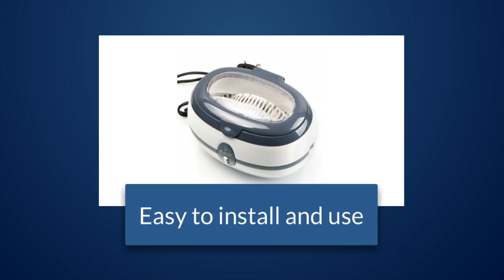Professional Sonic Power Professional Digital Ultrasonic Jewelry Cleaner Device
\hi fu face lift
hi fu machine
hifu facelift
hifu facelift machine
hifu facial
hifu facial machine
hifu for skin tightening
hifu machine for sale
hifu skin lifting
hifu skin treatment
hifu ultrasound machine
high frequency equipment
home cavitation machine
home hair laser
home hair removal machine
home ipl laser
home ipl machine
home laser
home laser machine
home laser removal
hot and cold facial steamer